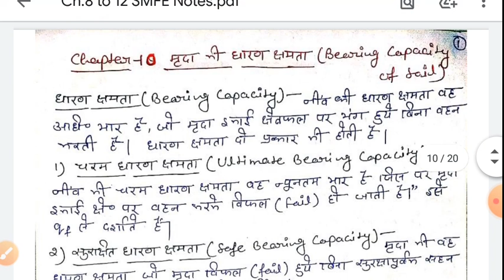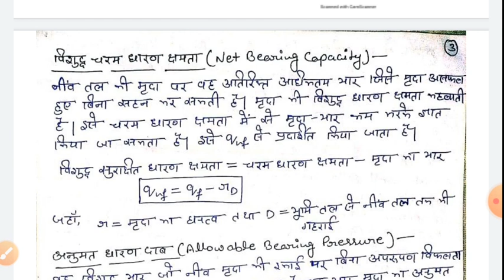Soil Mechanics | Revision Class | Ch.-10 (Bearing Capacity of Soil) | 5th Sem. Civil Engg.